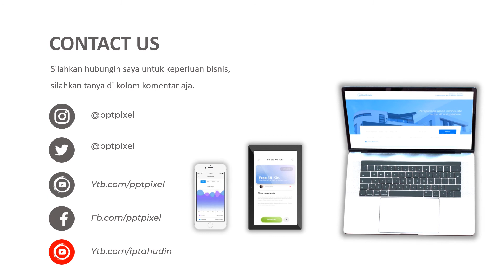Contoh video promosi sepatu Cinematic Sneakers, Sepatu Fila, Gunung, baju gunung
Contoh video promosi sepatu Cinematic Sneakers, Sepatu Fila, Gunung, baju gunung. Jasa Video Iklan atau

By : Iptahudin
m.me/iptah